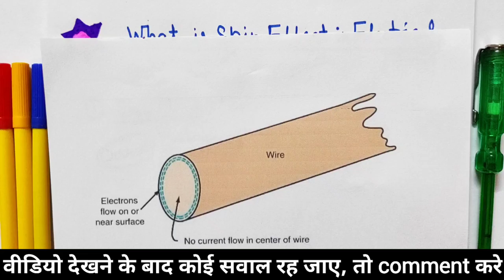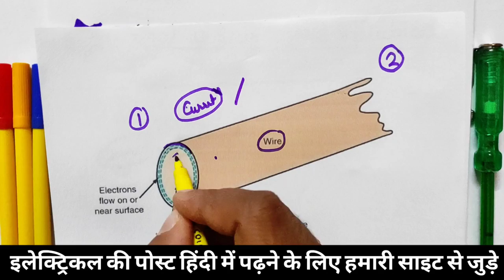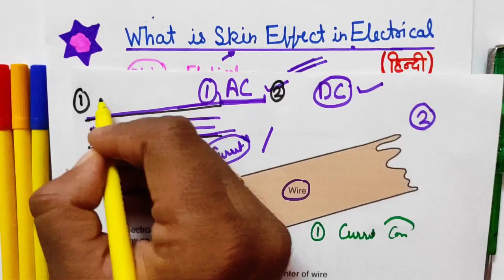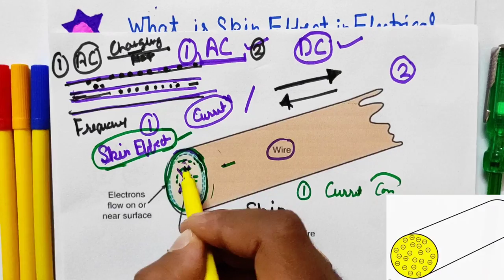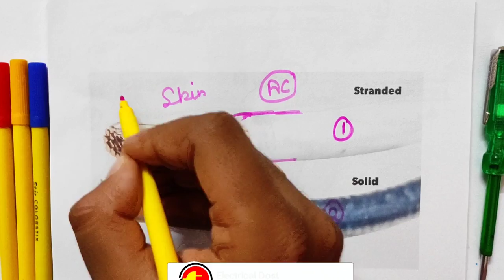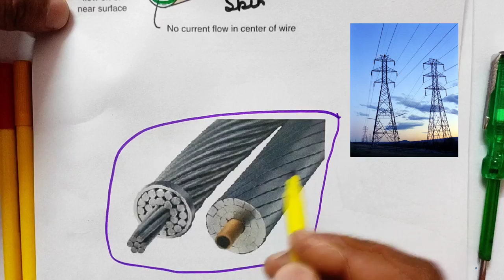What is Skin Effect | इलेक्ट्रिकल में स्किन इफेक्ट क्या होता है | skin effect in transmission line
what is electrical skin effect - Skin effect explained - skin effect kya hota hai - electrical question

Dosto aaj es video ke andar hamne electrical mai skin effect kya hota hai yeh batane ki kosish kari hai. Sath hi aapko es video main maine kuch electrical tips jaise how to control skin effect in electrical system, Why is there no skin effect in DC, skin effect good or bad or en sabhi ke sath mai aapko practically electrical working ke baare mai bhi practical jankari di hai. Ummed hai aapko yeh video bahut pasnd aayegi (hindi,urdu)